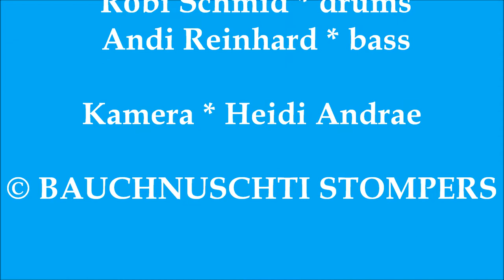After You've Gone * Züri Fäscht 2016 * BAUCHNUSCHTI STOMPERS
DIXIELAND HAPPY JAZZ For The Good Times
gespielt von sechs angefressenen Jazzern aus dem Zürcher Baugewerbe

Heinz Bühler * trumpet
 Ernst Bigler * trombone
 René Kopetschny * clarinet
 Bernie Flammer * banjo
 Röbi Schmid * drums
 Andi Reinhard * bass